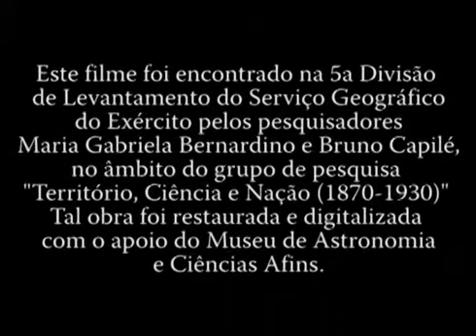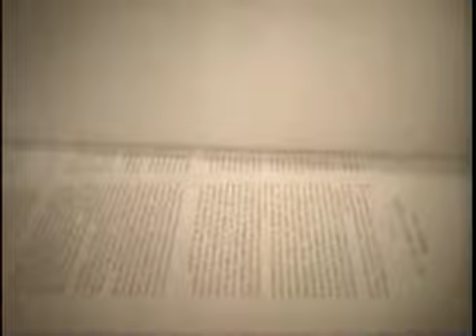Levantamento do Serviço Geográfico do Exército Parte 3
Este filme foi encontrado na 5ª Divisão de levantamento do Serviço Geográfico do Exército pelos pesquisadores Maria Gabriela Bernardino e Bruno Capilé no âmbito do grupo de pesquisa "Território, Ciência e Nação (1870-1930)". Tal obra foi restaurada e digitalizada com o apoio do Museu de Astronomia e Ciências Afins.